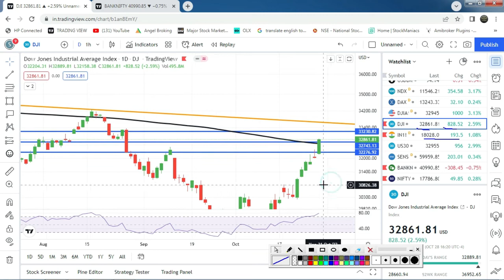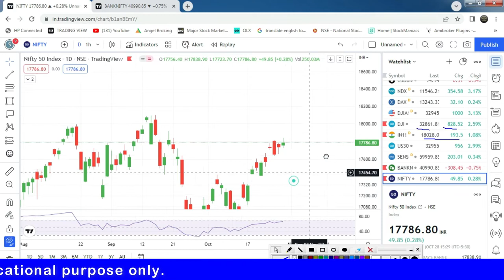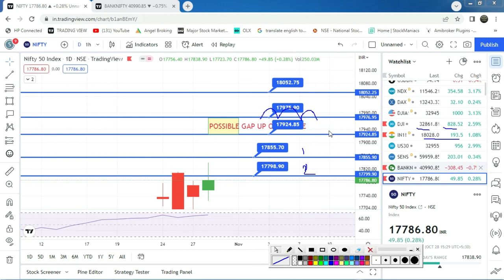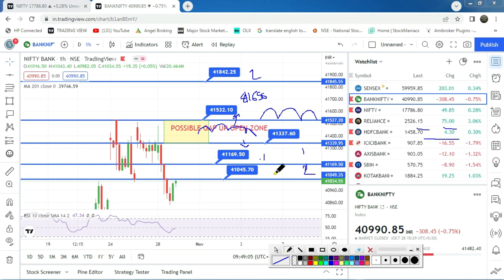Bank Nifty Prediction l Bank Nifty Analysis l Nifty Prediction l 31st OCT. 2022 l SJ Traders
2) नए डीमैट खाते के लिए नीचे लिंक खोलें (new Demat Account open link)

5) NIFTY, BANK NIFTY Option में हर रोज़ दिन के 2000 से लेके 20000 कमl कर देगी ये
6) BEST SETUP FOR 1ST CANDLE 5 MINUTES & 15 MINUTES IN BANK NIFTY OPTION I STARTING के 30 To 40 मिनट or (10am )

 2) Search name in Teligrame SJ TRADERS1

Topics Covered :-
Topics covered:
bank nifty options for tomorrow,
nifty tomorrow,
nifty prediction,
banknifty analysis,
CNBC LIVE,
sensex today live,
sensex,